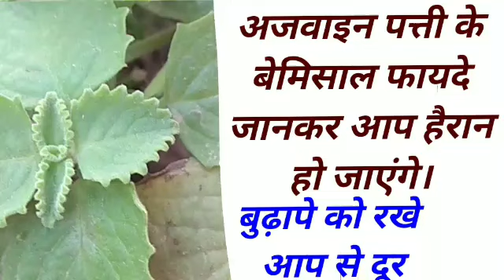जानिए अजवाइन पत्ती के बेमिसाल फायदे जानकर आप हैरान हो जाएंगे,अजवाइन पत्ती के घरेलू उपचार एवं फायदे